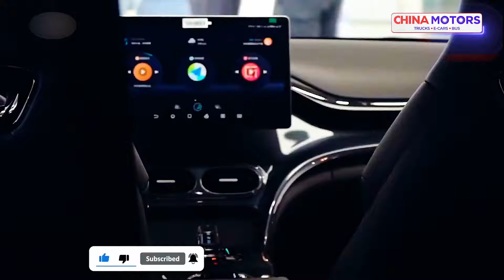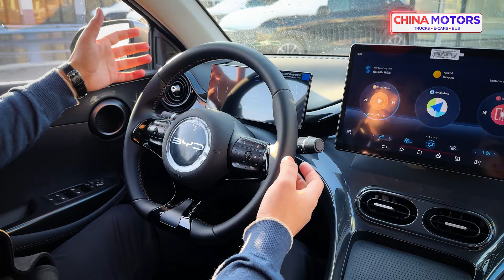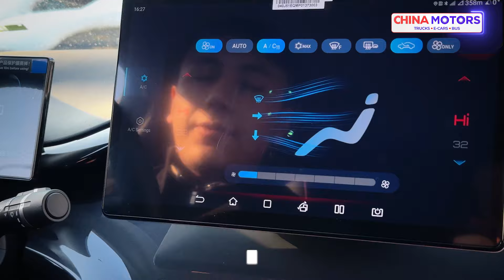BYD E2 LUXURY NARXLAR TUSHDIMI ? | CHINA MOTORS AVTOSALON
BYD E2 LUXURY yuqori akkumulyator va asosiy jihozlarga ega Electro-car.
Hozirda sotuvda mavjud, to'liq ma'lumot olish va harid qilish uchun esa quyidagi raqamlarga murojat qiling:

Mashina narxi :
20 000$